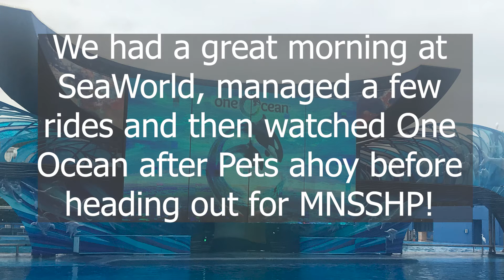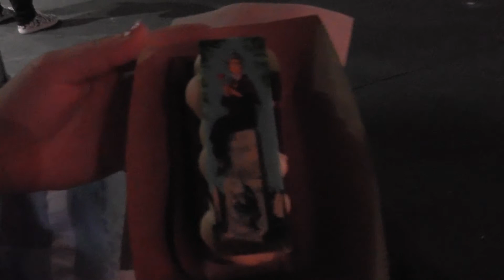Florida Vlog | Day Fourteen | Denny's | SeaWorld | MNSSHP | 2017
Hey Everyone!

In today's video we went to our favourite place for breakfast.. Denny's! After there we made our way over to SeaWorld for a few hours to see some animals, ride some coasters and we managed to watch the Pets Ahoy and One Ocean shows!

After this we left SeaWorld and made our way over to Magic Kingdom for Mickey's Not So Scary Halloween Party! We met loads of characters, rode some rides and managed to watch the Hocus Pocus stage show twice, the Boo to You parade and Hallowishes!

Our 2017 videos may be shorter than our previous videos as we had not planned to vlog but we hope you enjoy them anyways!

Music